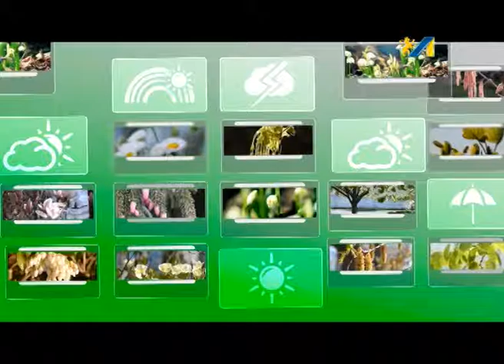ПРОГНОЗ ПОГОДИ НА 20.08.2016